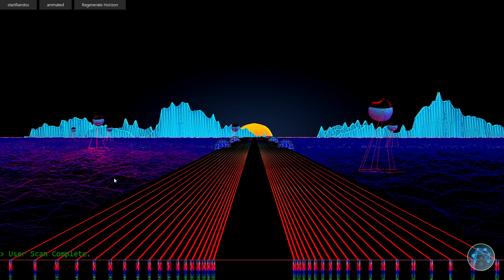Animated Retrowave sunset and sunrise in JavaFX 3D